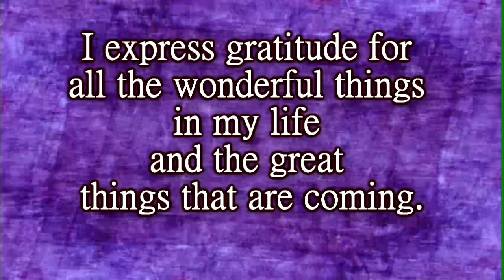Subliminal Affirmation for Optimism: Gratitude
Affirmation: I express gratitude for all the wonderful things in my life and the great things that are coming.

This affirmation is read verbally once before being sped up and repeated supraliminally one hundred additional times in various formats.  For Best Results: Listen to the recording while saying the affirmations to yourself and visualizing the outcome you desire.